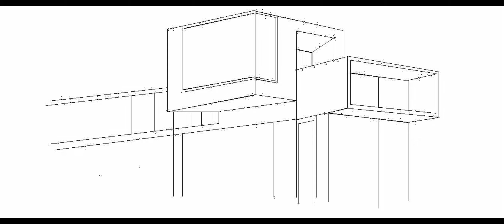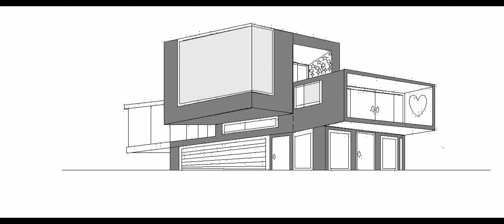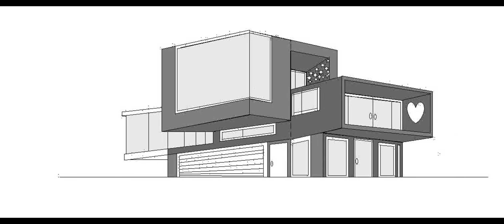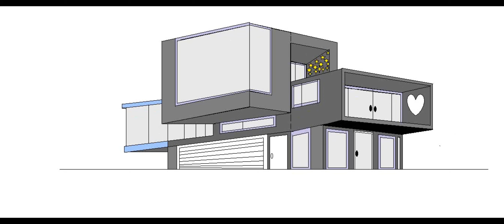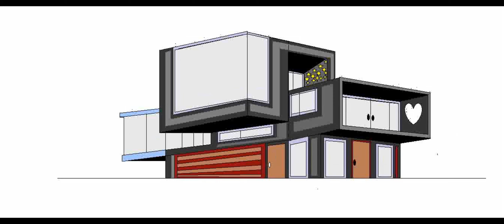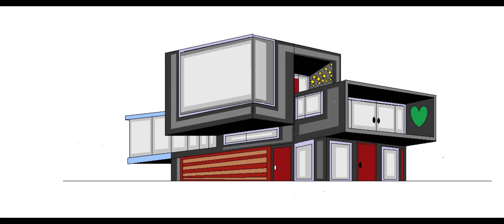HOME DESIGN / LUXURY HOUSE 001 / SKETCH /GRADY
In this video I'll be showing you how I design this luxury house.
And I'll be uploading also any kind of Art. whether it a sketch , piece of drawing , building something with paper , painting and etc...
I'll try to do any kind of ART and share it with and in my upcoming videos I'll also show how or teach you how to draw , make a quick sketch , paint , design houses and buildings and cities.

What Software app I used to make this design.
Actually you don't need much to design this luxury house or any house design because all you need to design is just a Computer ( Desktop , Laptop ). And use the Paint software.
Obviously you don't need to download cause its already installed on your PC , and all you to do is open and start designing too.

Paint helps you design and do other stuff and a lot of us actually thinks its a useless app until you find out that it can actually help you a lot.

what I used to make this design?
Its all there in PAINT  you don't need any extra app to make a design, just be creative and open your mind to stuff you can create with Paint. for those who wants better experience can buy a tablet and download the designing and drawing app to start designing drawing and more...

Also support me of my other social media platform as SKETCH /GRADY

Comment on which celebrity you want me to draw or what I should design next in my upcoming videos.
I'll try my best to start uploading videos weekly